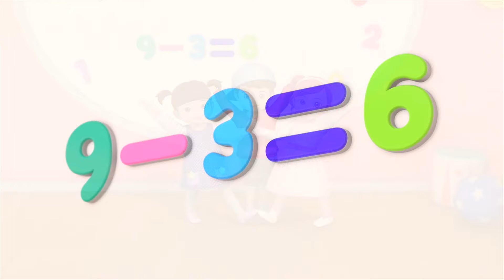Консуни - Веселые и Волшебные детские песенки для детей Сборник3 -2й сезон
Малышке Консуни всего 5 лет. Она живет вместе с мамой, папой и маленькой сестренкой. Вместе со своим другом - говорящим совенком Сейо они любят фантазировать и придумывать себе забавы!